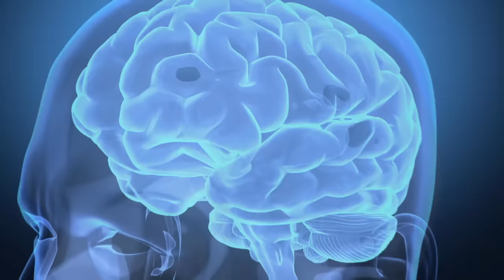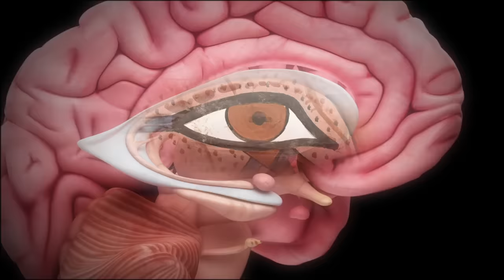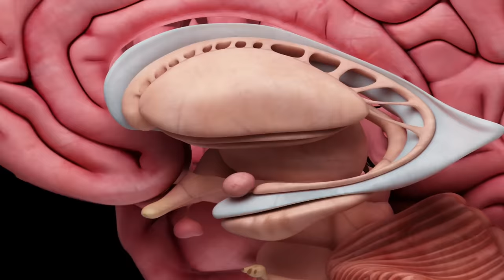Ancient Aliens: The Third Eye (Season 11, Episode 6) | History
Learn about the connection between the so-called "third eye" and the part of the brain known as the thalamus in this clip from Season 11, Episode 6, "Decoding The Cosmic Egg".